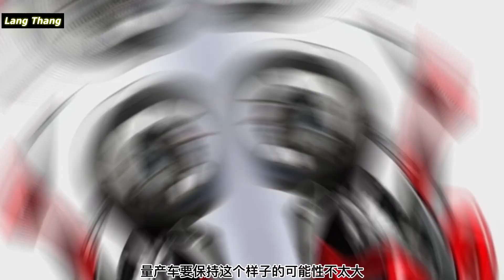Colove 400RR coming in 2022! Listen to the sound of the new 4-cylinder engine of IT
It is a water-cooled engine with an actual displacement of 399cc, in-line four-cylinder 16 valves, dual overhead camshafts, and a 180° crankshaft angle. the large bore and short stroke show that it is a high-turn machine with a maximum power of 55kw (about 75 hp) / 13500 rpm and a maximum torque of 44 nm / 12000 rpm. however, this is not its maximum limit, Zhang Xue said in the introduction that its speed can reach 16,000 rpm.